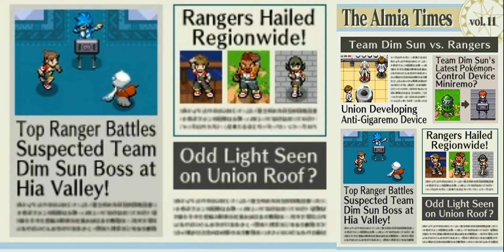TAP (DS) Pokémon Ranger II - Shadows of Almia (7/9)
Achievement:
All Pokémon Rank "S".
No Damage.
One Line Capture.
Group Capture.
No Assist Pokémon.
Complete 40 Quest in storyline.

Bug: Bottom screen some randomly line but it don't matter.